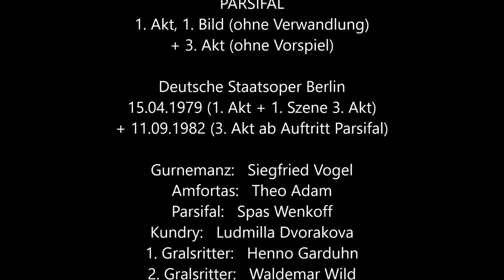Parsifal-Szenen: 1./3. Akt (Berlin, 1979/82, Suitner, Vogel)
Wagner: "PARSIFAL" - weite Szenen des 1. und 3. Aufzuges
(Suitner - Dvorakova; Vogel, Wenkoff, Adam u.a.)
Deutsche Staatsoper Berlin - 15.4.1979 + 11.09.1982
Dirigent: Otmar Suitner
Gurnemanz: Siegfried Vogel
Amfortas: Theo Adam
Parsifal: Spas Wenkoff
Kundry: Ludmila Dvorakova
1. Gralsritter: Henno Garduhn
2. Gralsritter: Waldemar Wild
1. Knappe: Edda Schaller (-Keyn)
2. Knappe: Hannerose Katterfeld
3. Knappe: Harald Neukirch
4. Knappe: Peter Bindszus

1. Akt: 1. Bild (ohne Vorspiel und Verwandlung) - 1979
3. Akt: 1. Szene (ohne Vorspiel) bist Auftritt Parsifal - 1979
            + Fortsetzung 3. Aktes bis Ende - 1982
            (Sprung in Verwandlungsmusik über Chor bis zu Amfortas)